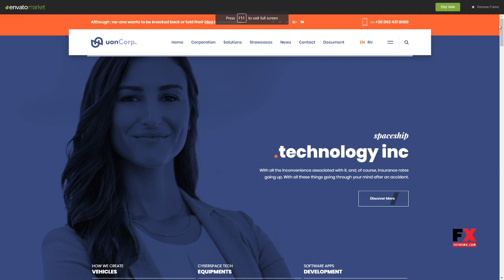Uon Corp Business Solutions Consulting Companies Theme Crofton H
Columns 4+

 Layout Responsive

 Tags accountants, advisors, business, company, consultant, consulting, corporate, education, finance, professional, services, solutions, startup, training